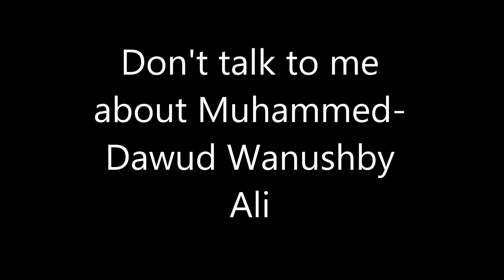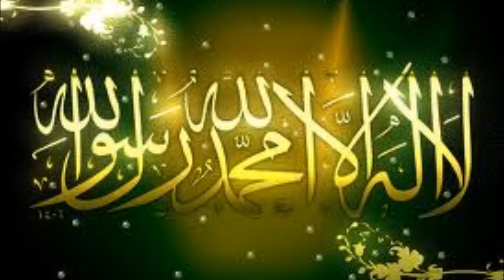Don't talk to me about muhammed - Dawud Wharnsby Ali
wonderful understanding story turned into a lovely nasheed

lyrics:
It would be such a pleasure to have you come along with me,
I accept your gracious offer of kindness and company.
But as we walk along young man and as you help me with my load,
I've only one request as we travel down this road,

Don't talk to me about Muhammad.
Because of him there is no peace and I have trouble in my mind,
so don't talk to me about Muhammad
and as we walk along together we will get along just fine,
and as we walk along together we will get along.

That man upsets me so, and so much more than you could know,
I hear of his name and reputation everywhere I go.
Though his family and his clan once knew him as an honest man,
he's dividing everyone with his claim that "God is One"

He's misled all the weak ones and the poor ones and the slaves,
They think they've all found wealth and freedom following his ways.
He's corrupted all the youth with his twisted brand of truth
convinced them they all are strong, given them somewhere to belong.

Thank you now young man, you've really been so kind
Your generosity and smile are very rare to find.
Let me give you some advice, since you've been so very nice,
From Muhammad stay away, don't heed his words or emulate his way.

And don't talk about Muhammad,
or you will never have true peace and trouble is all you will find.
So don't talk about Muhammad
and as you travel down life's road you will get along just fine.

Now before we part and go, if it's alright just the same,
may I ask, my dear young man, who you are? What is your name?

Forgive me -- what was that? Your words weren't very clear,
my ears are getting old -- sometimes its difficult to hear.
It is truly rather funny, though I'm sure I must be wrong,
but I thought I heard you said that your name is Muhammad.

Muhammad?

Ash haduallah ilaha il Allah wa Ash hadu ana Muhammad ur-Rasulullah.

Oh talk to me Muhammad!
Upon you I pray for peace for you have eased my troubled mind!
and as I travel down life's road I will get along just fine.